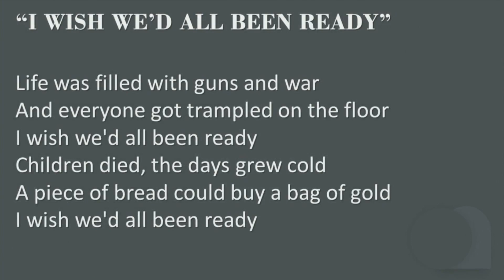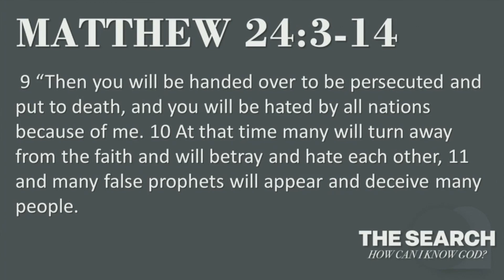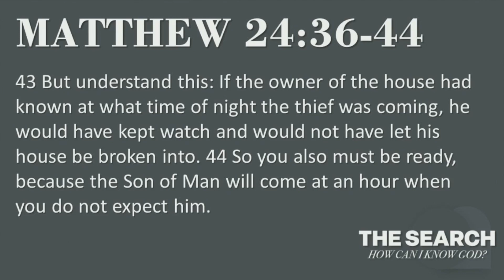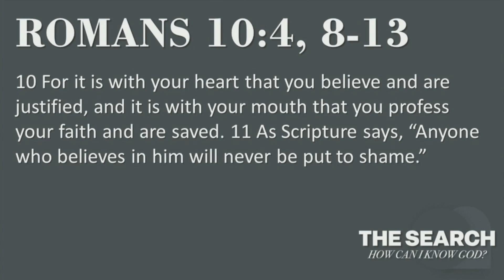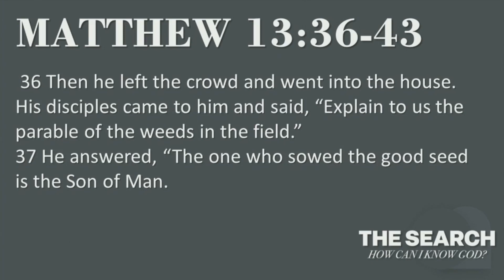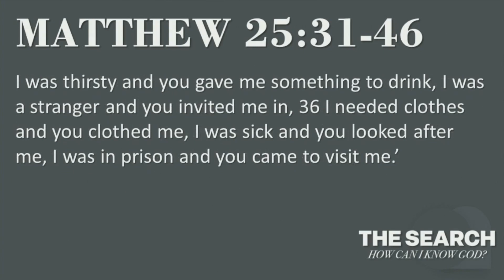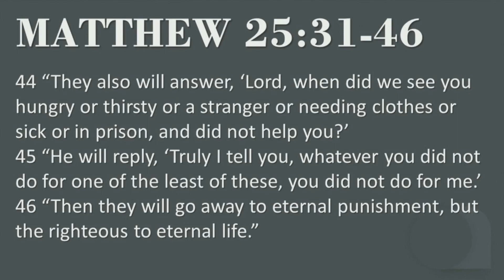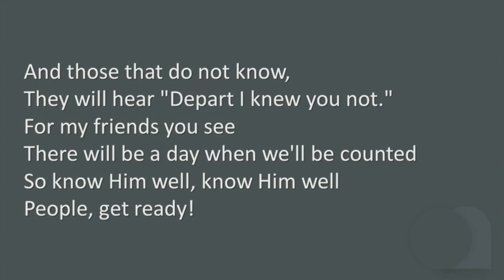People Get Ready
Join us as Chris Brewster, pastor of the Well Church, brings us a message from Matthew on the readiness that we need to have for Jesus' return.

We are working together to be like Jesus & to help others become like Him. Jesus's mission was focused on RELATIONSHIPS. We believe Church is a team sport, and the objective is making disciples of Jesus relationally (Matthew 18:18-20, Matthew 4:19)